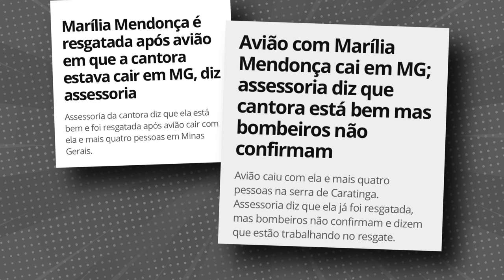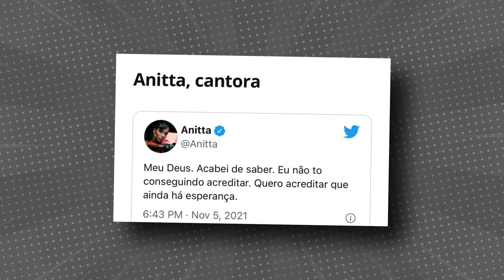MARÍLIA MENDONÇA MORRE AOS 26 ANOS EM QUEDA DE AVIÃO